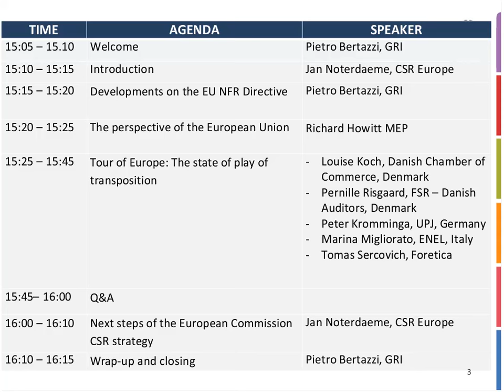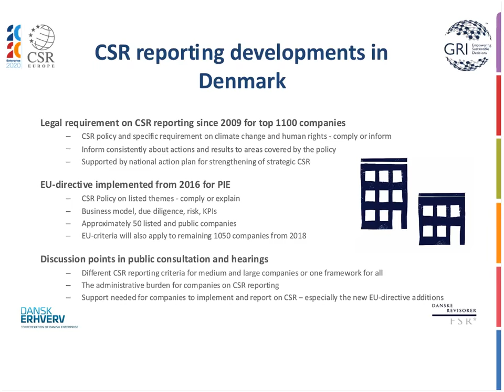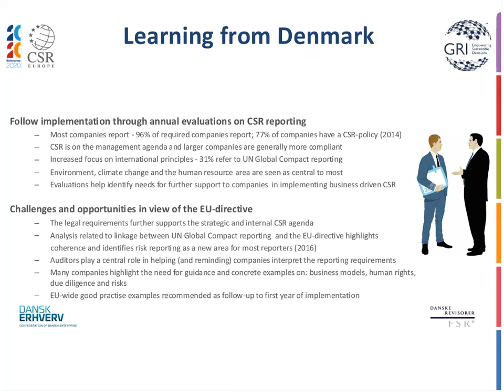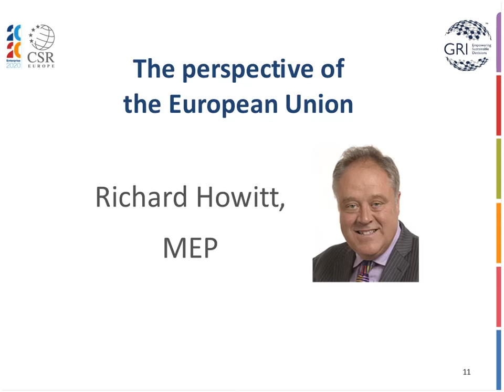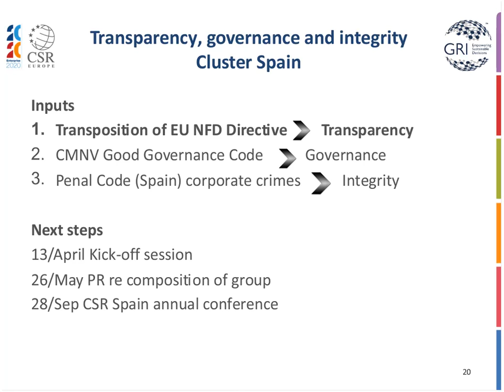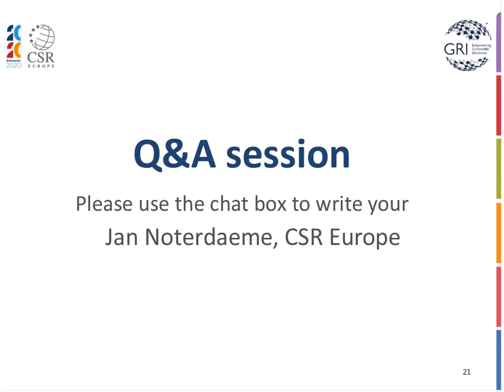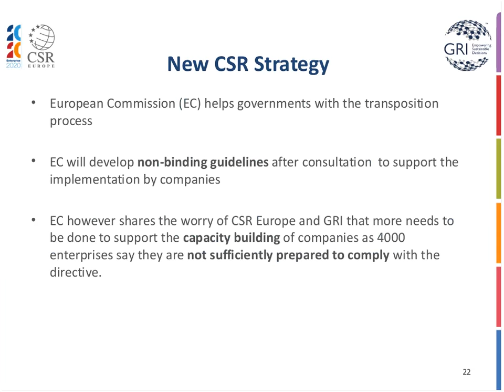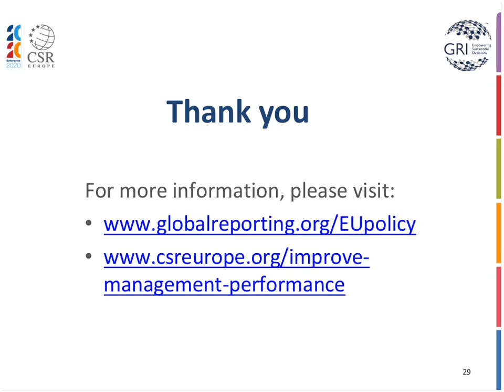Webinar: EU Non-Financial Reporting Directive Platform: Where is Europe going?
This webinar helps to assess the status of the transposition of the directive by Members States, as well as the capacity-building measures initiated locally - encouraging the sharing of best practice.

CSR Europe and GRI also report on the meeting that they attended with several European Commissioners and leading organisations on March 3, where they discussed the future priorities of the EU CSR strategy.

The EU Non-financial Reporting Directive Platform, organised by GRI and CSR Europe, is an informal discussion platform, which allows businesses and civil society to share information that can support effective implementation of the EU Directive on non-financial reporting.